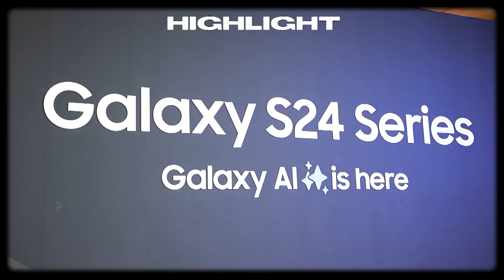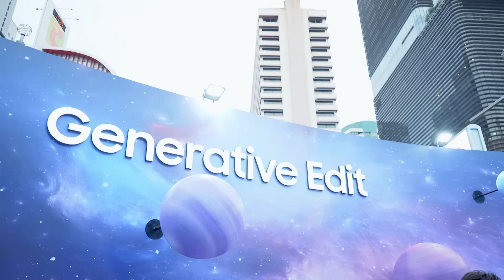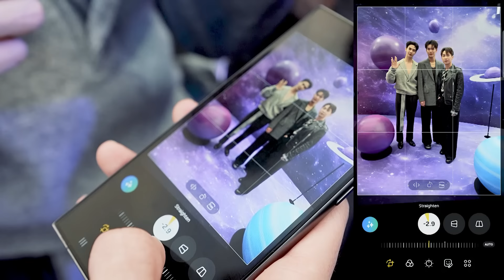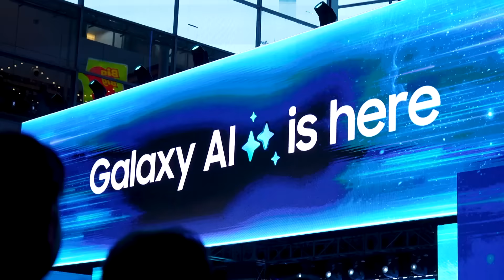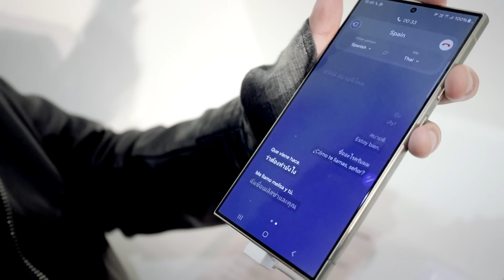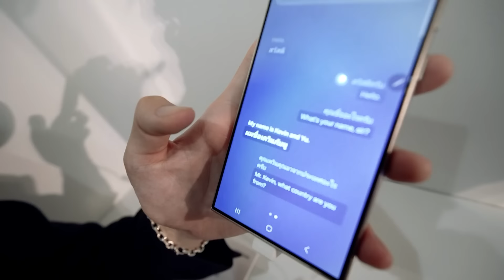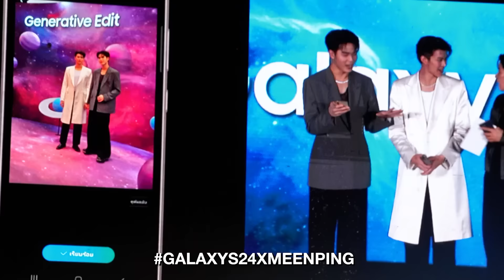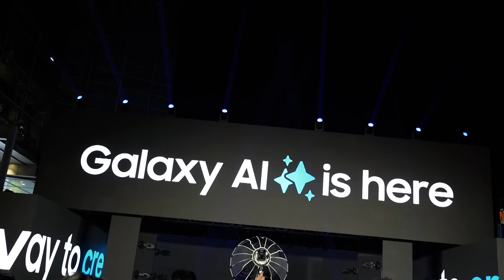VLOG l วาร์ปสู่ยุคใหม่ “Galaxy AI is here” ไปพบกับ ความล้ำ กับพวกเราที่งานนี้ [ENG SUB]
หนุ่มๆ Mchoice พาวาร์ปสู่ยุคใหม่ กันที่งาน “Galaxy AI is here” สัมผัสประสบการณ์ AI สุดล้ำ สายคุยหรือสายถ่ายรูป ก็มัดรวมมาให้แล้วที่งานนี้

GalaxyAI is here